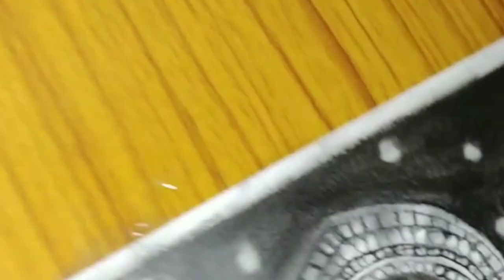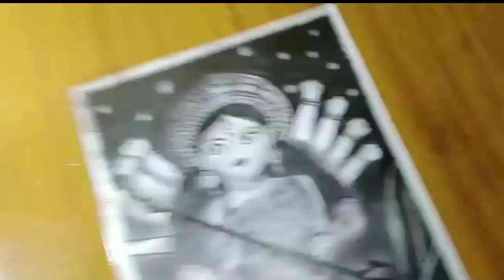surprisc 🤨 5 days ke bad full drawing complete sketch fulldrawing surprise🤫@ART CLASS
5 days ke bad my all subscriber and surprise in full drawing complete and charcoal pencil

                          🥰😍all thanks🥰😍